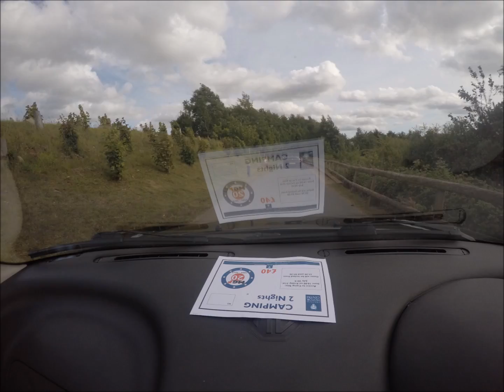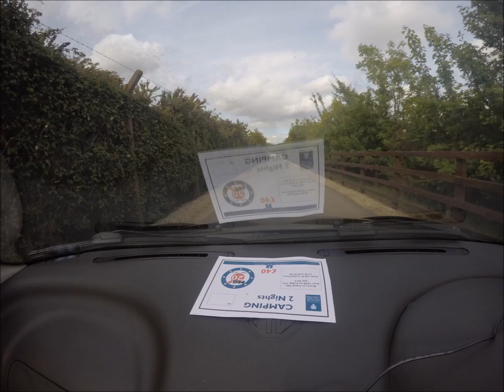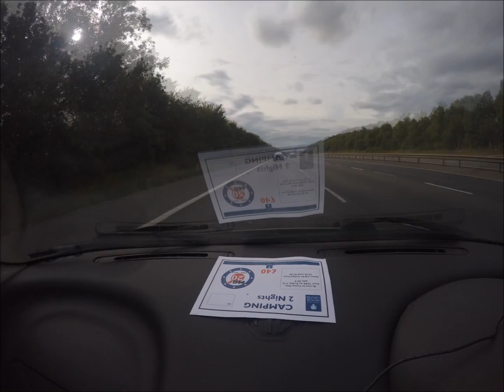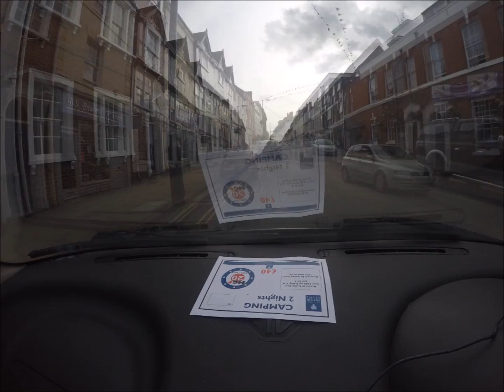Heritage Motor Centre to The Racehorse in Warwick